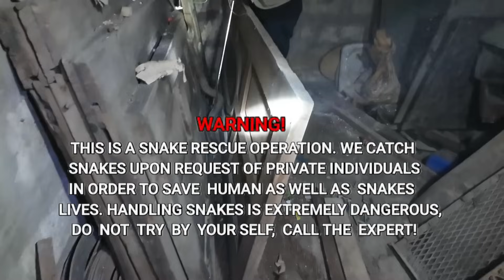DALAWANG COBRA NA-TRAP SA TAMBAKAN NG LUMANG PYESA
Naudlot ang gawain ng mga trabahador ng masilip nila sa tambak ng mga lumang gamit ang dalawang cobra na inakala pa nilang napakarami. BossLAR to d rescue!